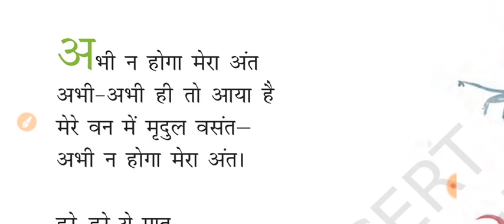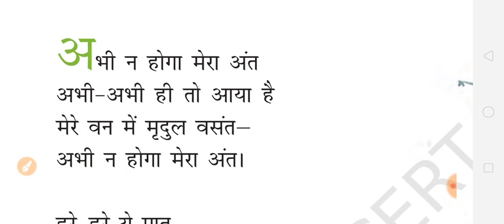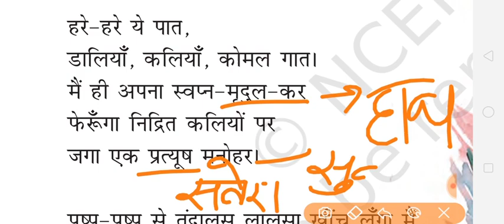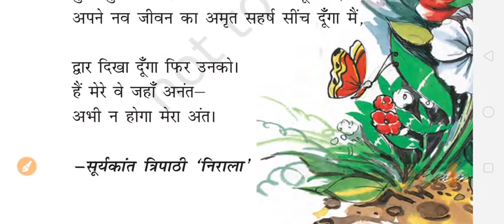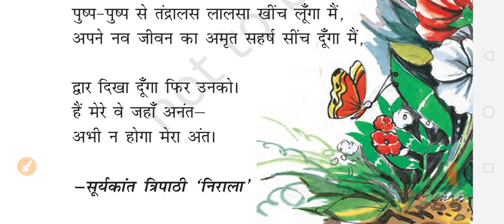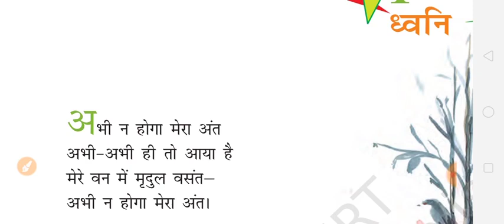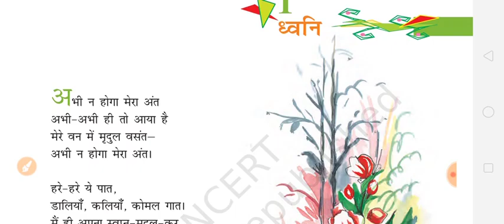Class 8th पाठ 1 ध्वनि हिंदी